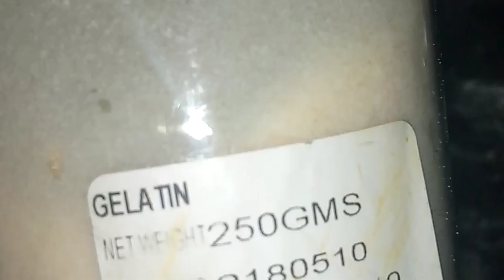How to Make MARSHMALLOW.//RECIPE//HOMEMADE MARSHMALLOW//SIMPLE RECIPE//without corn syrup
Marshmallow Recipe without Corn Syrup | Homemade Marshmallows

[INGREDIENTS]
1/2 Cup powdered sugar
1/4 Cup corn flour
2 Tbsp gelatin
1/2 Cup water
1 Cup sugar
1/2 Cup water
1/2 Tsp vanilla essence
2 Drops pink gel food colour